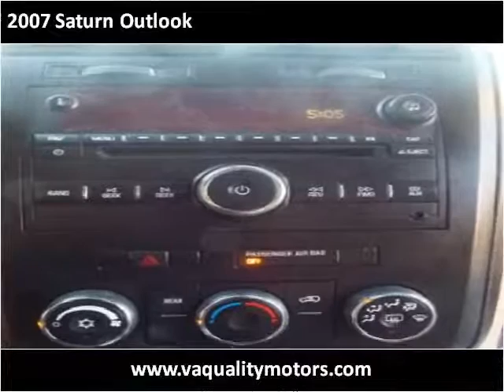2007 Saturn Outlook Used Cars Louisville KY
This 2007 Saturn Outlook is available from VA Quality Motors.